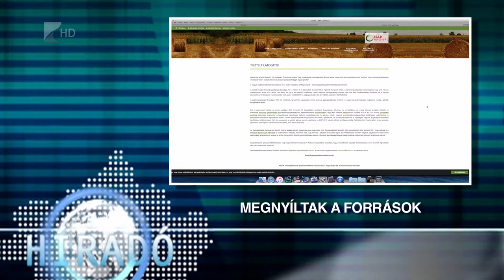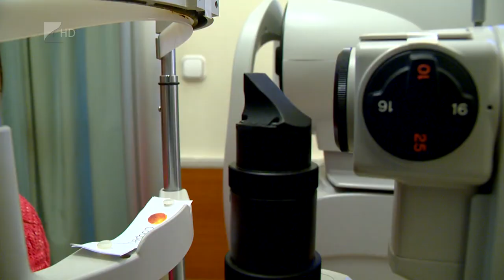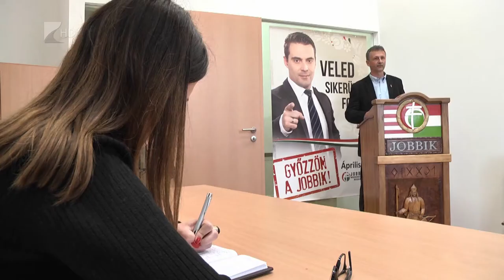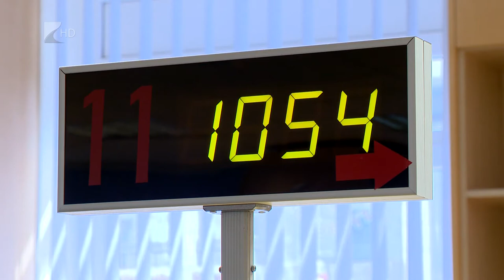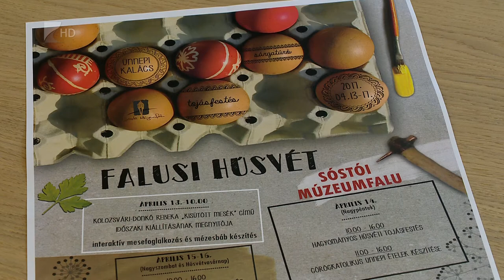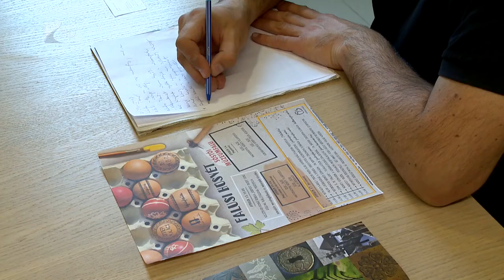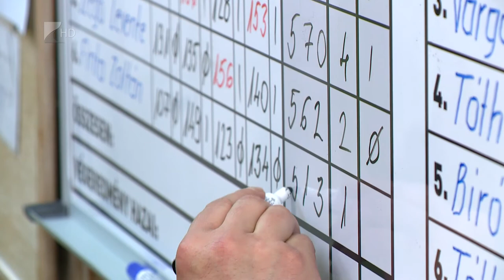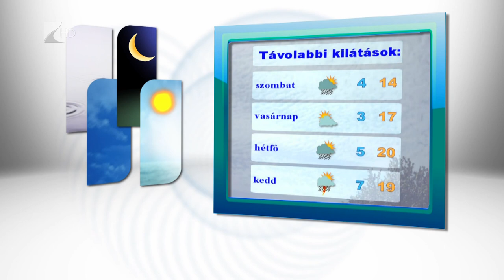Híradó 2017.04.06. - Kölcsey Tv